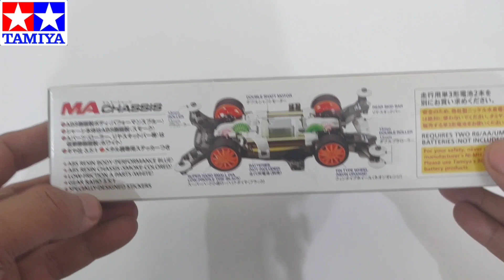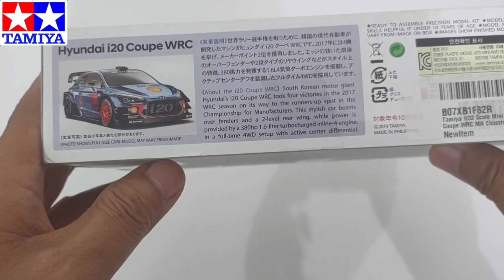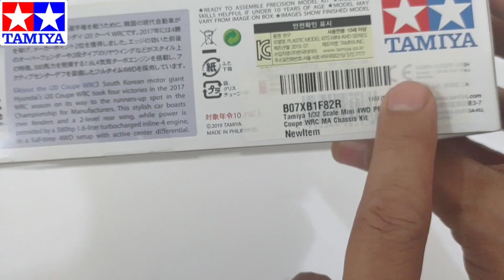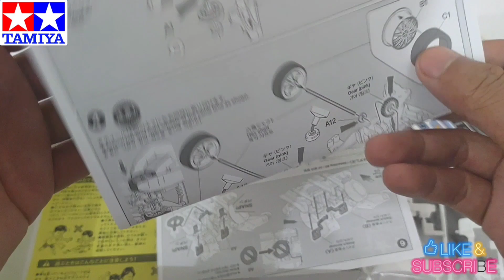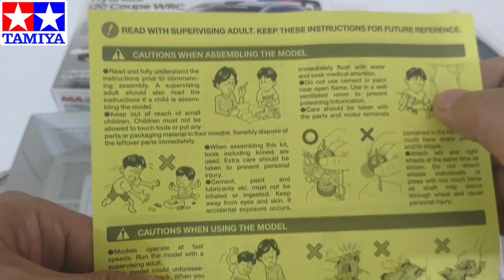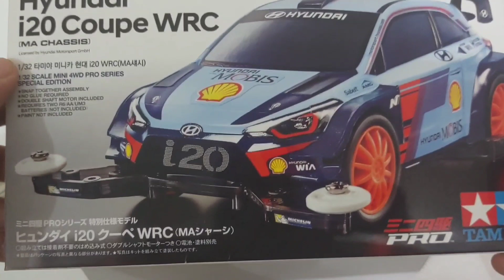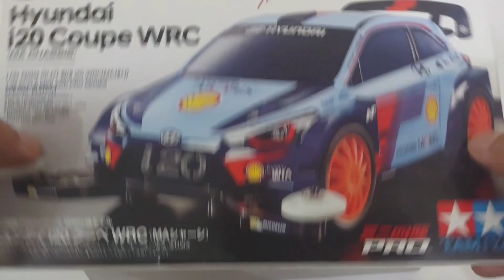Unboxing Hyundai i20 Tamiya Mini 4wd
Tamiya 1/32 Scale Mini 4WD PRO Hyundai i20 Coupe WRC MA Chassis Kit has its motor in the center and features a design which focuses upon achieving outstanding aerodynamic performance. It has six individual low-friction rollers, a rear skid bar and other speedy features developed thanks to years of design experience. The single-piece monocoque frame also guarantees that assembling and keeping the car well-maintained is a task that can be performed by beginners and veteran racers alike. Here, the MA chassis features a 3.5:1 gear ratio.